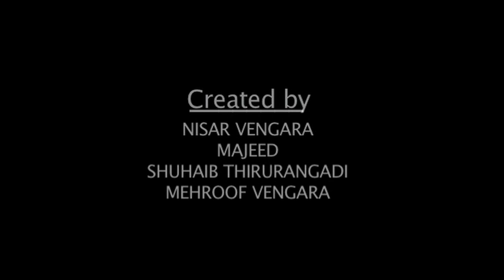Malayalam | Kids Animation | Kunjithattha | Vol- 9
kids are the treasure of every country, who have to control our future.So its our duty to bring up their intelligence, patriotism, knowledge , & character. We designed this "MALAYALAM KIDS TV" to give them good stories, songs ,games, lessons etc to build their character & culture. The channel presents malayalam rhymes, malayalam kids tales, malayalam kids stories,malayalam kids movies, malayalam kids cartoons,malayalam kids jukebox,malayalam kids moral stories, malayalam kids alphabets apart from that malayalam learning series about vegetables, fruits, vehicles,birds,animals,numbers,alphabets,toys,food and much more entertainments and infotainment..

Recommended For Kids Video Rhymes - Jukebox